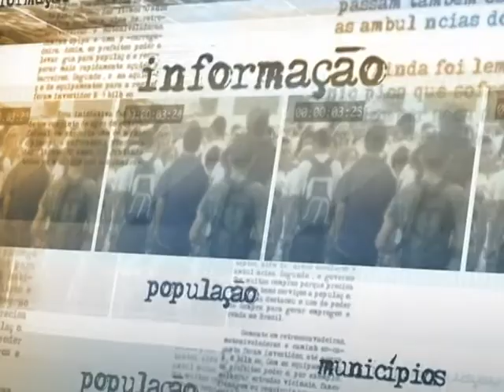Governo e indústria de construção enviam sugestões para 3ª etapa do Minha Casa, Minha Vida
DIRETO DA FONTE - 28.04.14: O programa Minha Casa, Minha Vida deve ganhar uma 3ª etapa ainda em 2014. De acordo com o ministro das Cidades, Gilberto Occhi, o governo federal e a indústria da construção já enviaram sugestões para a proposta da nova fase do projeto, que deve ser finalizada em junho.